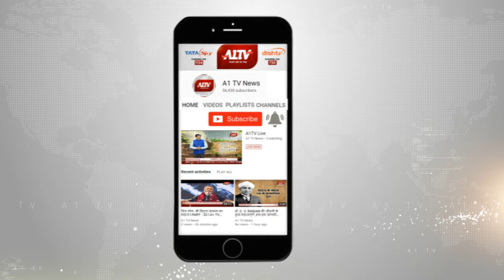झुंझुनू में पति ने की गोली मारकर पत्नी की हत्या